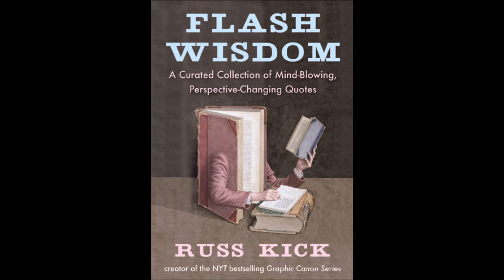Flash Wisdom: Authority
Russ Kick reads the full "Authority" chapter from the quotation collection he compiled, Flash Wisdom.